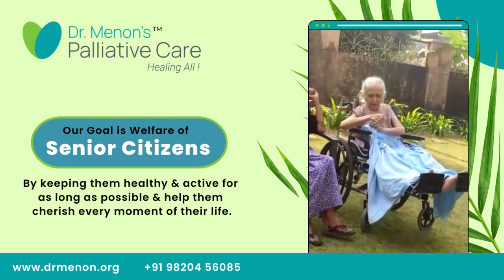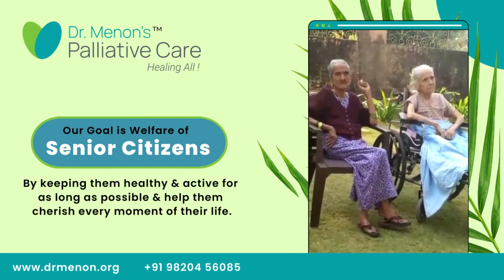Testimonial | Dr.Menon's Palliative Care | Culture of Caring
At Dr Menon’s Palliative care, we have several interesting stories to share.
One such story is that of a nonagenarian and an octogenarian.
Every evening, as a routine, seniors are made to spend some quality time in our lawn.
One such day, two of our seniors engage themselves in a small conversation.
This is about Jayanti aunty who has recently celebrated her 95th birthday and Mohini aunty who is 86 years old.   seniors come to our Centre with different set of problems they are just like kids in a playschool. Relatives are often worried whether their behavioural issues may be a hindrance at our Centre.
I have been very closely observing seniors during my daily visits. when they are with similar people around, they try to behave better than the other person. they forget their ailments and engage in interesting communications.
I would like to share a candid video taken by my staff, on one such evening, the two seniors are trying to read a board which is hung on a wall approximately ten feet away from them.
Interestingly, both are reading the board accurately and distinctly without any spectacles. Indulging in such mental exercises, surrounded by people of different age groups all the time who care for their welfare is the therapy for seniors which help them recover from their ailments and mix with the mainstream.